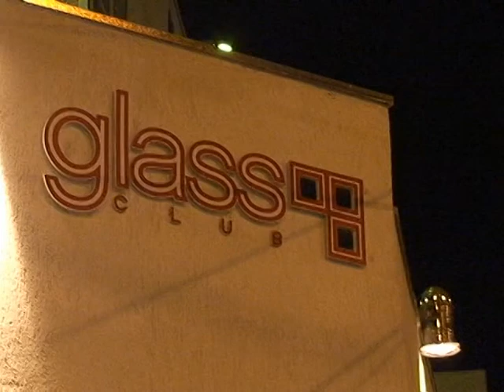Clipe do coquetel de lançamento da 7ª temporada do Circulação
O evento foi realizado exlcusivamente para patrocinadores e parceiros do programa de TV, na Glass Club, em Mogi das Cruzes. Depois do coquetel, a casa foi aberta ao público, que se jogou na pista ao som dos DJs da Energia 97 FM: Ronaldinho, Dimmy Soler e Adriano Pagani.